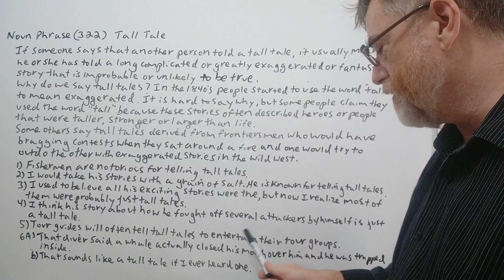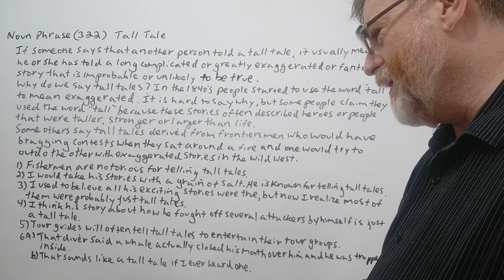English Tutor Nick P Noun Phrase, (322) Tall Tale - Origin